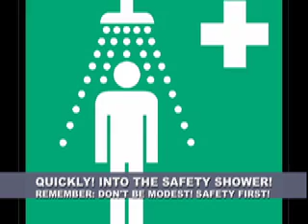Safety Shower 101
Learn how to properly use the safety shower-- Caltech grad students show you how it's done!